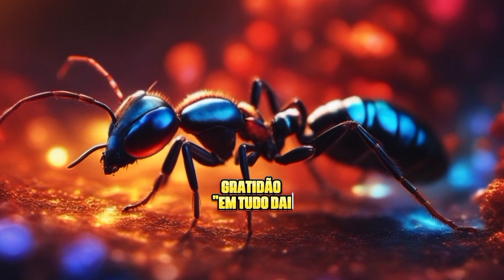Pequenas Maravilhas - As Formigas e 10 Lições Impactantes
"Pequenas Maravilhas - As Formigas e 10 Lições Impactantes" é uma mensagem que nos convida a explorar o mundo fascinante das formigas e descobrir como sua vida cotidiana está profundamente entrelaçadas com as verdades sagradas da Bíblia. Junte-se a nós em uma jornada de descoberta, enquanto mergulhamos na vida dessas criaturas aparentemente insignificantes para revelar as lições preciosas que elas têm a nos ensinar.
Ao observar as formigas, encontramos lições sobre trabalho árduo, dedicação, solidariedade e fé. Esses pequenos insetos, que trabalham incansavelmente para manter suas colônias, nos mostram como a natureza reflete a sabedoria divina. Através de histórias inspiradoras, reflexões bíblicas e exemplos práticos, esta mensagem nos lembra que Deus nos fala através de sua criação, e que as formigas têm muito a nos ensinar sobre como viver uma vida que glorifica a Deus.
Prepare-se para se surpreender com as maravilhas do reino das formigas e como elas podem iluminar o caminho da nossa jornada espiritual. "Pequenas Maravilhas - As Formigas e 10 Lições Impactantes" é uma oportunidade para enriquecer nossa compreensão da criação divina e nos inspirar a viver de acordo com os princípios eternos da Palavra de Deus.